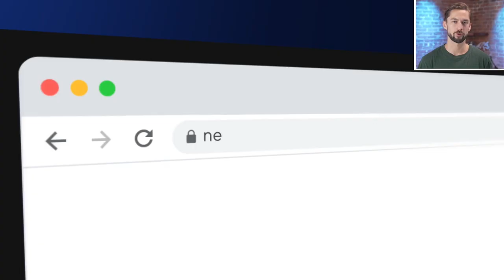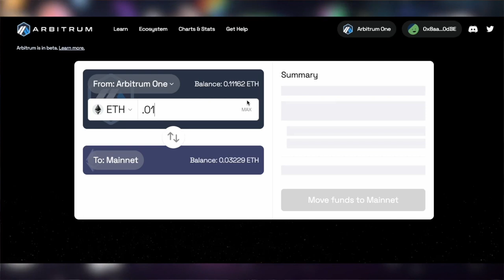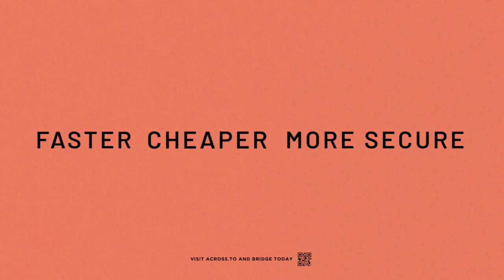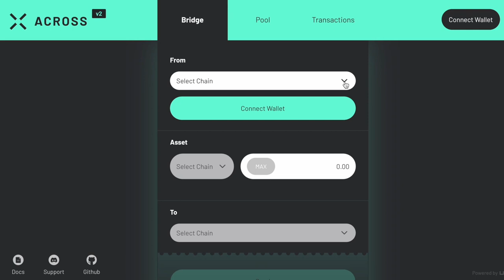139 - What's Next? Vitalik Buterin | Part II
Vitalik Buterin is a crypto-economic researcher, author of the Ethereum Whitepaper, builder, and philosopher. He also recently published a new book titled, “Proof of Stake: The Making of Ethereum and the Philosophy of Blockchains.”

In his first Bankless appearance post-merge, Vitalik shares his behind-the-scenes perspective on the merge, looking back—what he would’ve done differently, and most importantly—what’s next?

This is a two-part episode that you don’t what to miss! Part one is all about what’s next for Ethereum. And part two covers more of the social/philosophical realm of holistically, what is Ethereum. Further, Vitalik explores his thoughts on artificial intelligence and its relationship to crypto.

📣 Galxe | Explore Crypto’s #1 Credential Network

Topics Covered

0:00 Intro
4:17 Is Ethereum a Network State?
11:09 What is Ethereum Then?
15:02 World Economic Forum & Globalism
20:16 Is Ethereum a DAO? What Are DAOs?
23:55 DAOs & Corporations
26:30 Ethereum’s End State
32:11 A.I. vs. Crypto
35:42 A.I. Ethics
41:50 AGI vs. Ethereum Progress
42:38 Closing & Vitalik Disclaimers

Vitalik’s New Book